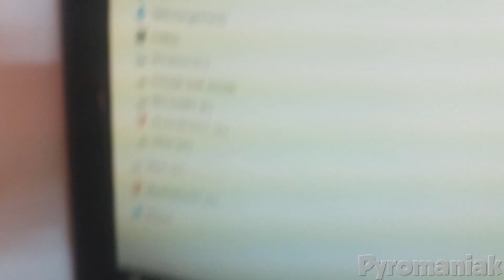Les ARNAQUES Sur WISH (et Autres Applications de Mort) - Pyromaniak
Critique et explication des sites chinois, arnaques... comme Wish, Aliexpress, Gearbest et banggood par Pyromaniak

240